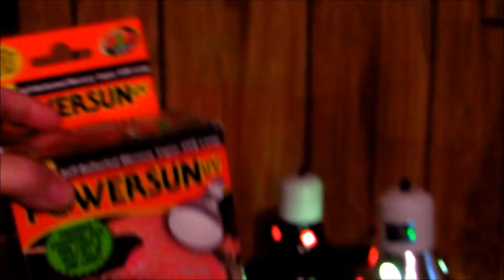Introducing Tolba the Eastern Box Turtle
Here's my first video starring Tolba the Eastern box turtle, a new addition to my education permit! Eastern box turtles are native to my part of the country, and are a species of concern. Tolba had been taken from the wild and was being kept illegally. Due to improper care, he developed metabolic bone disease and lost his tail, probably to another turtle. He was confiscated by the Division of Wildlife and has been in their diligent care for one year before being transferred to me yesterday.
Note: I did forget to mention calcium supplements as I didn't get into diet in any great detail yet. That will be our topic for next time. :)